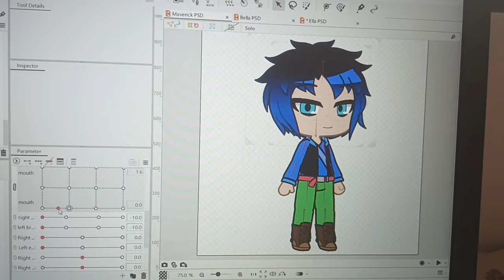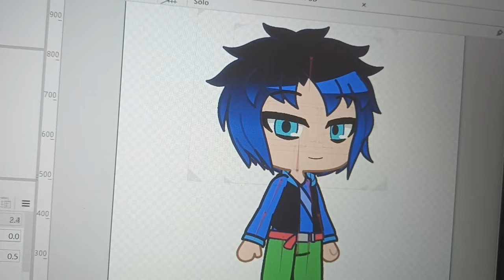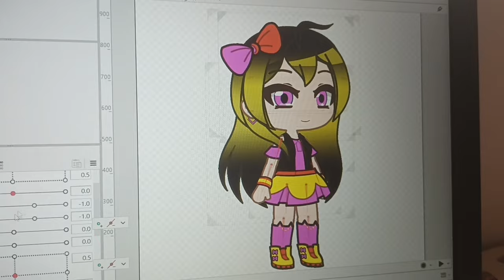This is how the models look so far. (Haven't done rigging the all characters except the main 4)